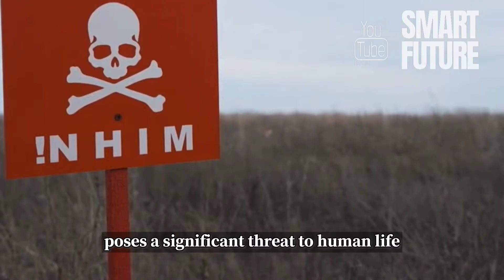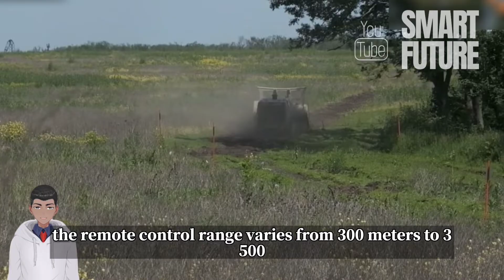Guardians of the Battlefield: Unveiling the GCS-200 Unmanned Mine Clearance Vehicle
GCS-200 Unmanned Mine Clearance Vehicle GCS-200 GCS-200 Mine Clearance Vehicle

This video introduces: In the smoky battlefield, silent threats lurk. Hello, and welcome back. Today, we will unveil a crucial technology that is changing the rules of the game on the battlefield, protecting innocent lives. Let's explore the power of the GCS-200 unmanned mine clearance vehicle together!